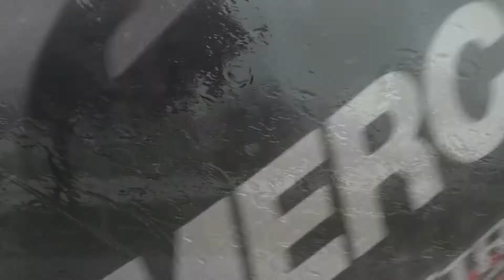Fall Michigan Bassin (Surprise Catch)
Make sure to stay on the lookout for a lot more awesome hunting and fishing videos to drop over the next few weeks. God bless and stay obsessed!

Main Instagram: kyle_kunst22
Fishing insta: reel_obsession_fishing